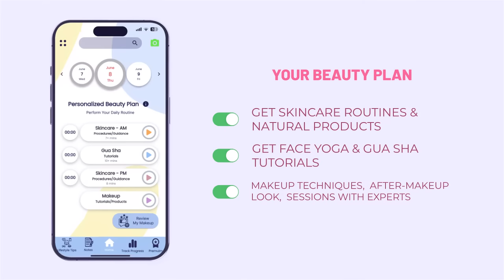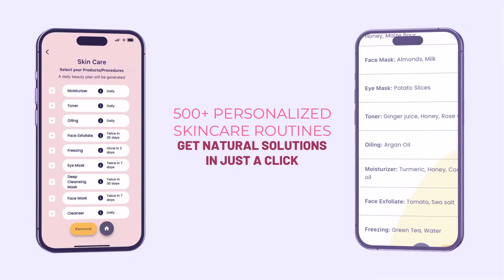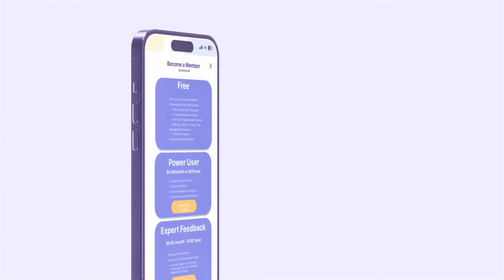Skincare & Makeup AI Face Scan App / Forever Beauty App / AI Beauty App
Forever Beauty App is a platform where you experience beauty rejuvenation.
Our AI-powered App highlights your facial features & improves them.

The app helps you save time & money with a comprehensive, personalized beauty plan (15 mins/day). Providing fully natural, AI-driven guidance leads to superior results.
The app scans your face to determine 20+ skin issues and opportunities,
Then it provides a personalized beauty plan,

For skincare, the App personalizes based on your skin type, issues, and habits.
1. Personalized Home remedies, Natural product recommendations.
2. Facial yoga and Gua sha tutorials.
3. Lifestyle tips
4. Expert session on skincare progress or Face yoga techniques
For makeup, the App personalizes based on skin tone, face shape, & desires.
1. Makeup tutorials
2. Makeup products - Independent recommendations
3. Feedback on after-makeup look
4. One-on-one live makeup session with a Makeup artist

You get expert sessions available on demand or can be scheduled.
These can be used to review skincare progress or live makeup guidance.
Experts can also review your face yoga recordings and help improve the techniques.

WHAT'S IN FOR YOU?

1. ✓ AI-POWERED FACE SCAN WITH 20+ FACIAL PARAMETERS:
Our AI system scans your face & detects issues like wrinkles, dark circles, acne, and spots,
which gives you a quick skin analysis that can be easily missed otherwise.
This provides a personalized beauty report & plan.
You can save time & improve results with their skincare/makeup regime.

2.  ✓ TAILOR-MADE BEAUTY PLAN:
That will include the following:
- 500+ Natural skincare home remedies & natural products.
- 60+ Facial exercise smart tutorials like Face yoga and gua sha
- Makeup techniques & product recommendations.
- After-makeup look sessions & feedback.
- Lifestyle tips & tracking
- Schedule, log, & track guide.

3. ✓ TALK TO OUR EXPERTS:
Level up your skincare game with expert reviews & personalized recommendations.
Send scanned images or video recordings to get an optimized plan.

Book a one-on-one session for a customized skincare plan!
Experts can review your face yoga recordings & help improve the techniques.

4. ✓ PERSONALISED MAKEUP TECHNIQUES:
Discover expert-recommended makeup tutorials for your face type.
Get instant feedback on your makeup looks & pre-book appointments with our makeup artists.
Also, find personalized product recommendations for your skin with our new feature.

At Forever Beauty App, we empower women with organic,
natural products & effective regimes,
embracing self-care & skincare health.
Your skincare journey begins with us!